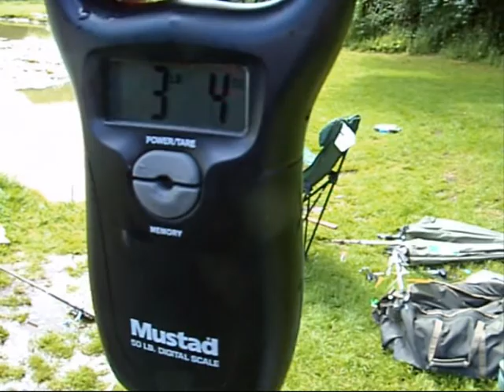Carp Fishing on the Pleasure Lake at Hazel Court Ponds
Our second visit to Hazel Court Ponds near Cowbridge, this time we fished the pleasure lake, another good little session even if the weather changed constantly during the day.

We had a nice variety of catches with some nice Roach, Rudd and Tench but Ghosties were well and truly on the menu.